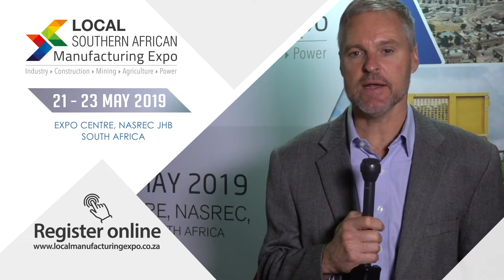The Local Southern Manufacturing Expo Interview: AREI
The Association of Representatives of the Electronic Industry represents the electronic industry and their members. They have an electronics pavilion at LME2019 for all your electronic needs for your manufacturing.
The Local Southern African Manufacturing Expo is a 100% Proudly South African trade expo for the manufacturing sector. The inaugural event runs from the 21 - 23 May at the JHB Expo Centre, Nasrec.